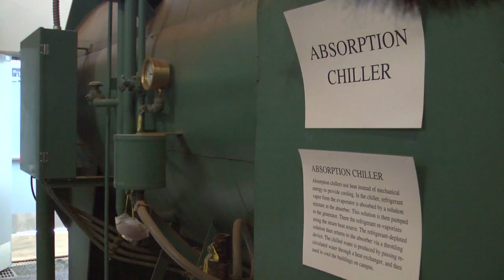Critical Applied Research for Rural Minnesota